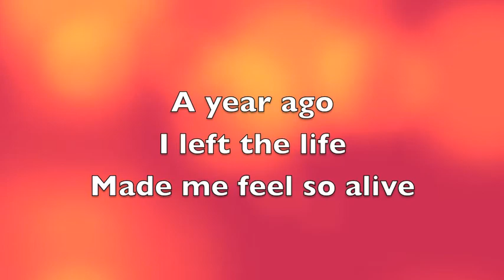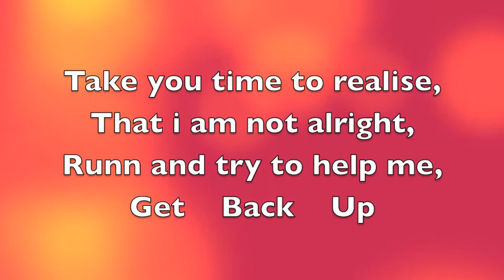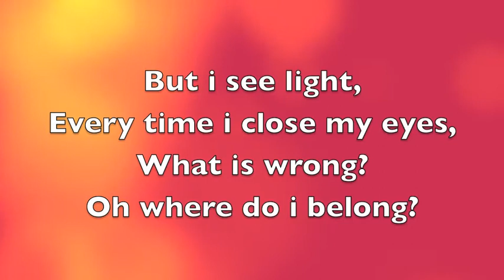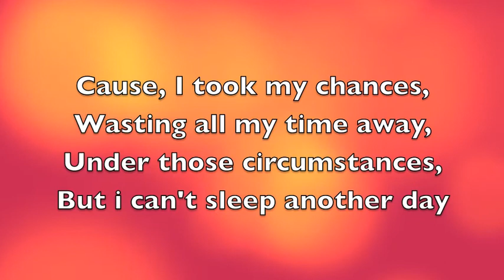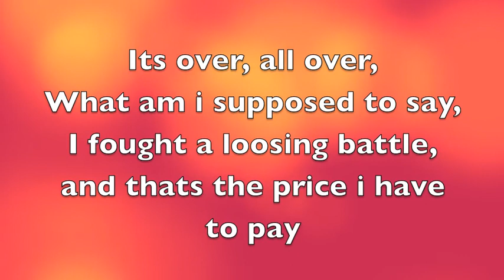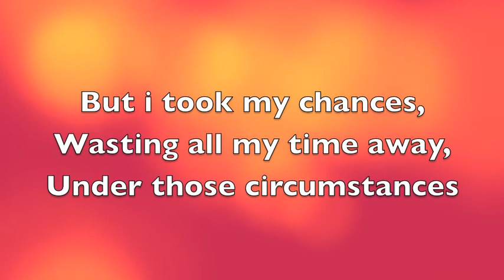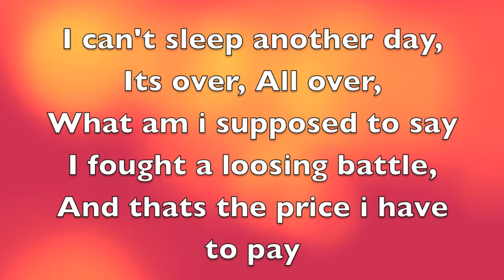Razorwaves A Year Ago Lyric Video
Thank you for listening, please let us know what you think of the song. Please like our page on face book to see whats going on and see when we have gigs coming up